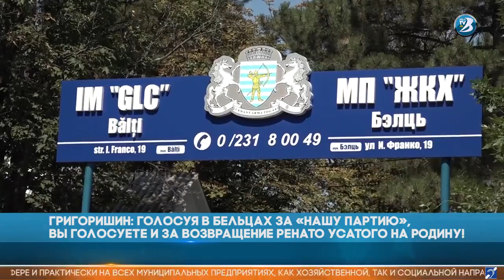Григоришин: Голосуя в Бельцах за «Нашу Партию», вы голосуете и за возвращение Ренато Усатого!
Григоришин: Голосуя в Бельцах за «Нашу Партию», вы голосуете и за возвращение Ренато Усатого на Родину!
И не только Ренато Усатого, но и десятков, сотен тысяч граждан Молдовы, которые вынуждены были покинуть родную землю из-за того оккупационного режима, который проводит здесь политику геноцида против собственного народа.